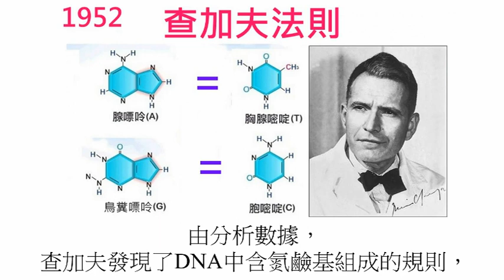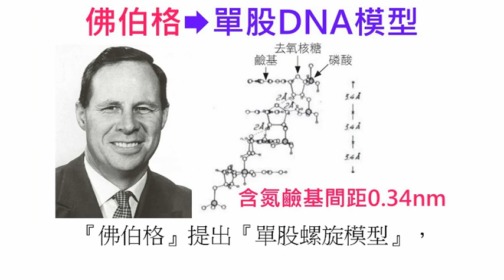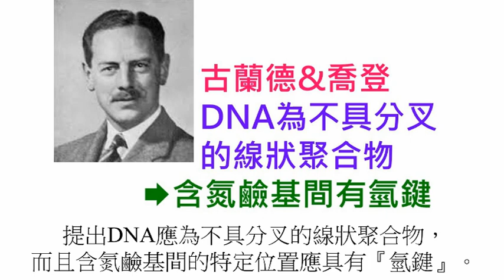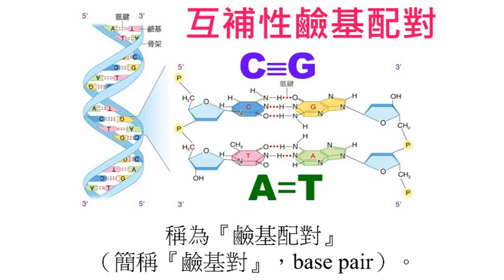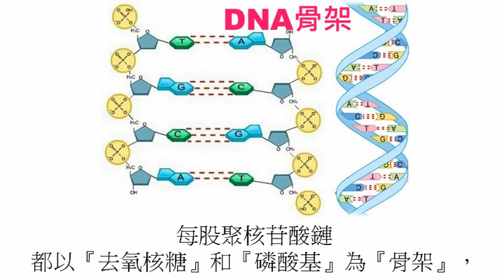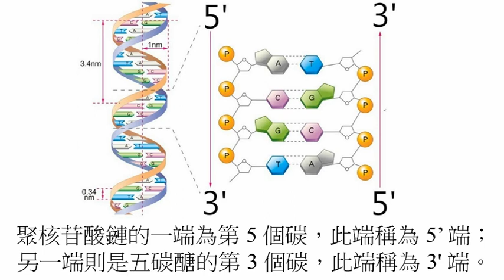高中生物66 DNA的構造